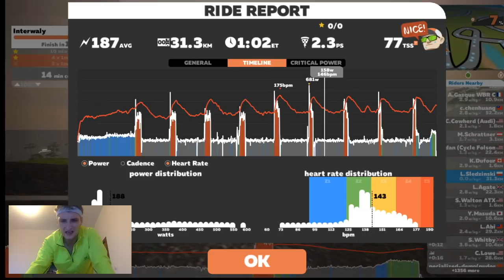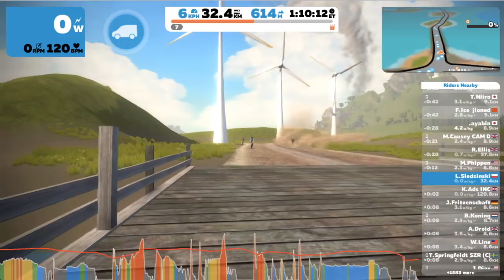Zwift morderca. Rowerowy trening interwałowy na trenażerze i Zwifcie | Rowery Jednoślad.pl